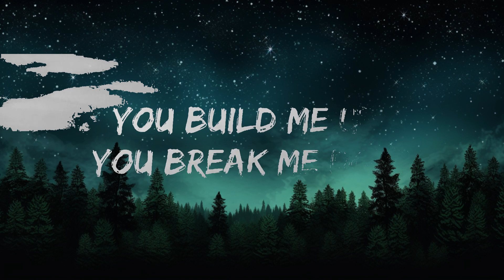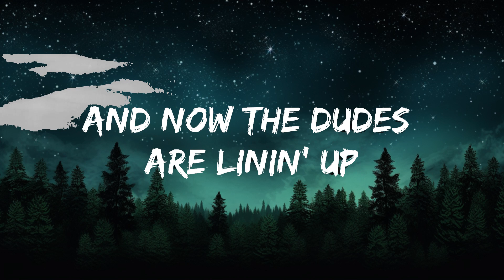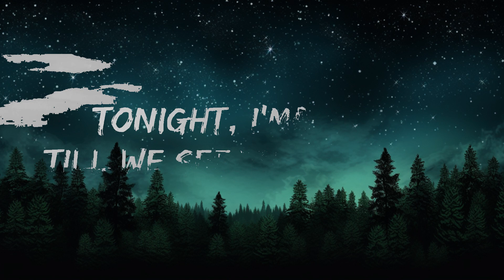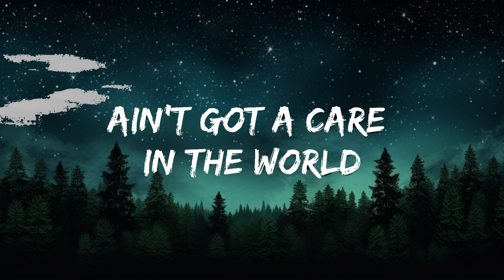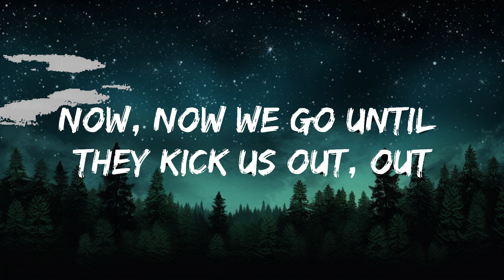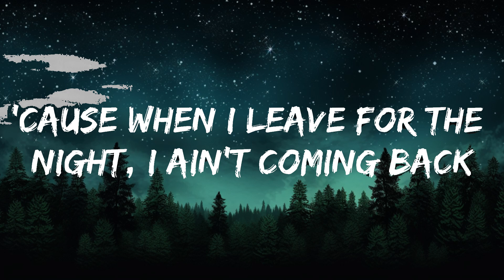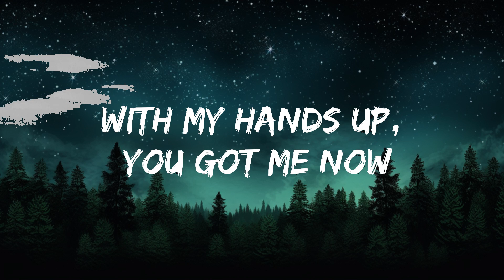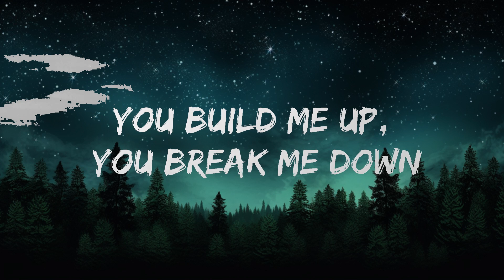[1HOUR] Kesha - TiK ToK (Lyrics) | The World Of Music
🎤 Lyrics: Kesha - TiK ToK

[Chorus]
[Bridge]
You got that sound, yeah, you got me

[Chorus]
To